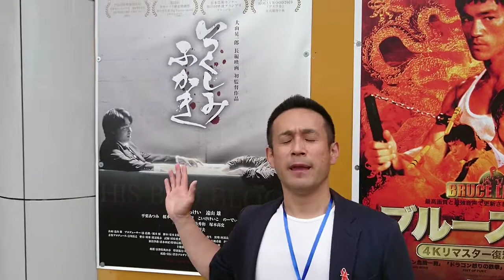小林 英樹さんから、感謝のメッセージ！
●映画『いつくしみふかき』
映画評論サイトで是非応援して下さい☆

【その他コンテンツ】

【リアルメーカーズ総合エンタメ】